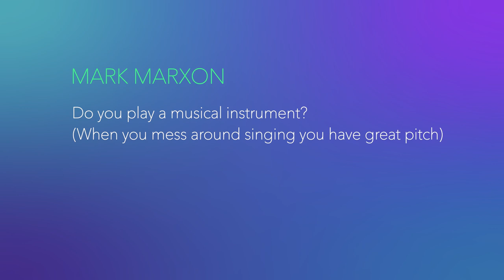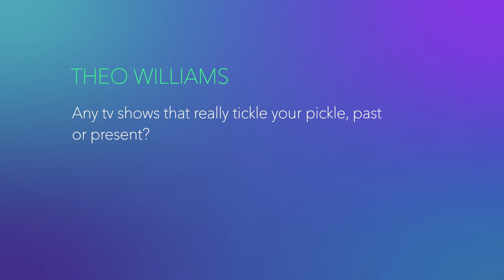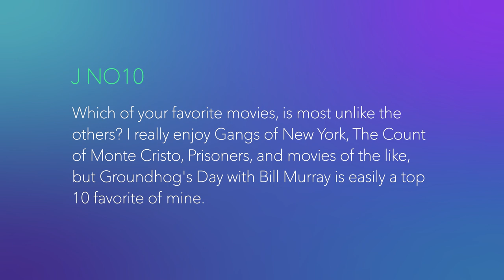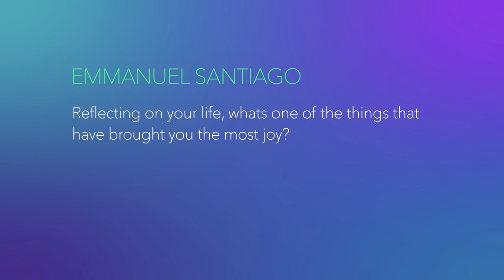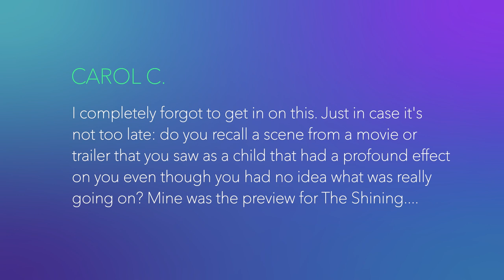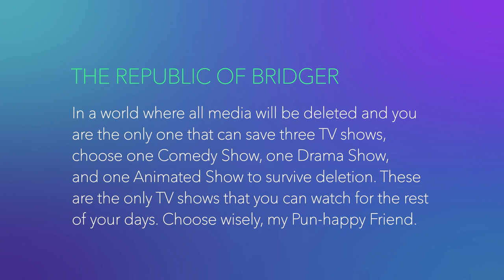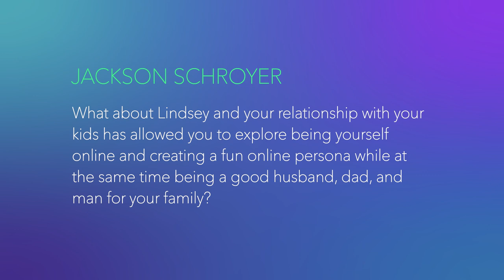What TV Shows Tickle Your Pickle? - Ask Me Anything Ep1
I asked my community to hit me up with some questions. They did! Not just movie-related topics but a wide-range of items.

Chapters:
0:00 - Intro
1:03 - Q1: Do You Do Music?
2:31 - Q2: How Tall Are You?
3:04 - Q3: What Are Your Favorite Shows?
4:07 - Q4: What Size Are Your Arms?
4:44 - Q5: What Are Your Guilty Please Films?
5:53 - Q6: Sumo Or Conventional?
6:25 - Q7: What Is Your Favorite Unconventional Film?
7:21 - Q8: Do You Enjoy Reading?
9:08 - Q9: What Has Brought You The Most Joy?
10:29 - Q10: What Trailer Connected With You?
12:12 - Q11: Thoughts on The 5th Element?
13:04 - Q12: What If You Could Only Save 3?
14:50 - Q13: How Has Your Relationship Helped The Show?